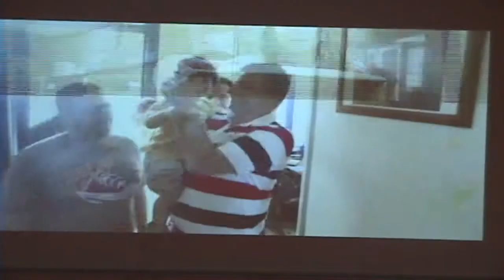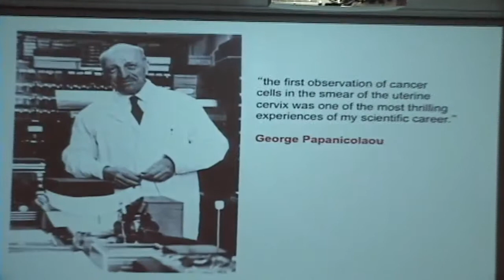Hellenic Medical Society Presentation